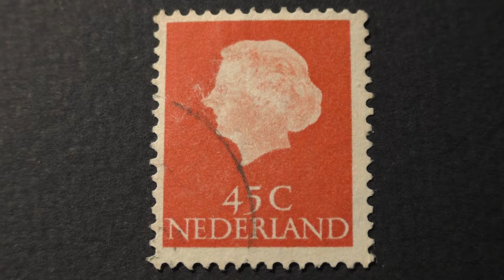Postage stamp. Nederland. The Image Of The Queen. Red background. Price 45 cents